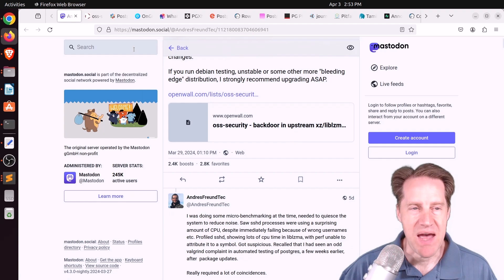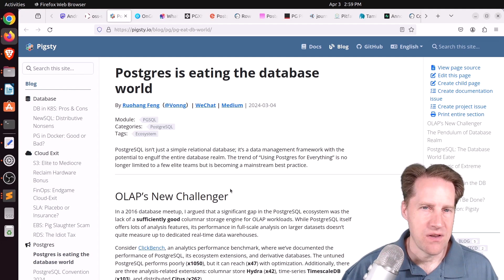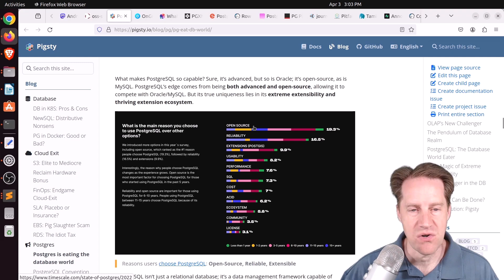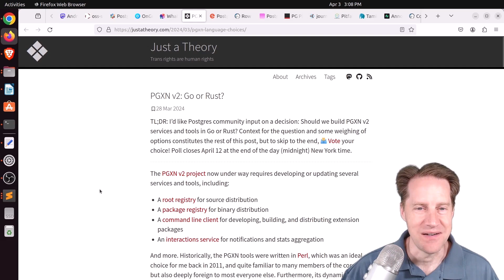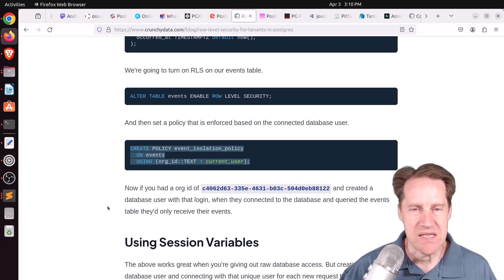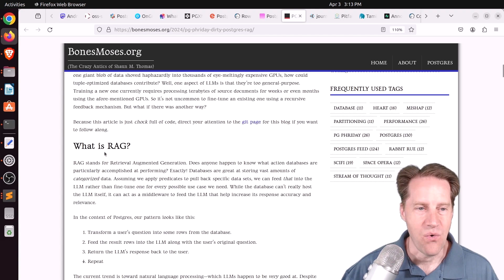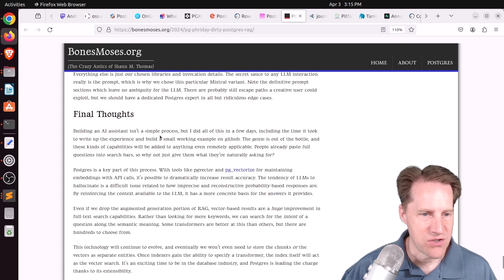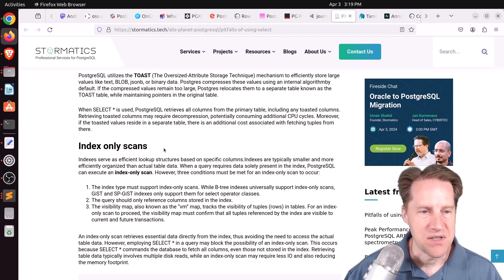Andres, Microsoft & Postgres Save Linux? | Scaling Postgres 310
In this episode of Scaling Postgres, we discuss how Andres Freund of Microsoft found a Linux backdoor while benchmarking Postgres, how Postgres is eating the world, plans for the extension ecosystem and row level security.

Timestamps:
00:00 - Intro
00:37 - Andres Freund's Mastodon Post
01:35 - Openwall xz/liblzma Backdoor
02:08 - Postgres is eating the database world
05:23 - Why Postgres Extensions should be packaged and distributed as OCI images
06:13 - What’s Happening on the PGXN v2 Project
06:28 - PGXN v2: Go or Rust?
06:47 - Postgres Extension Ecosystem Mini-Summit
06:59 - Row Level Security for Tenants in Postgres
09:06 - Search
09:34 - PG Phriday: A Dirty Postgres RAG
10:14 - Syslog logging with journald in PostgreSQL
11:16 - Pitfalls of using SELECT *
12:13 - Announcing Data Preservation Service
12:29 - Outro